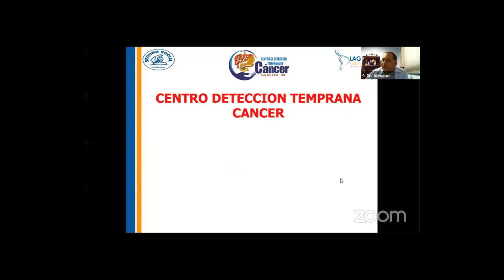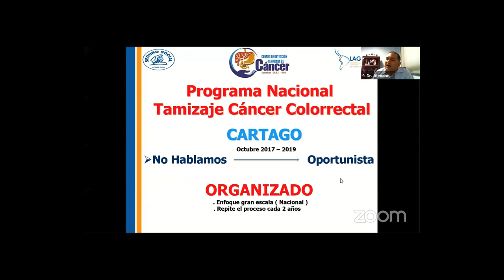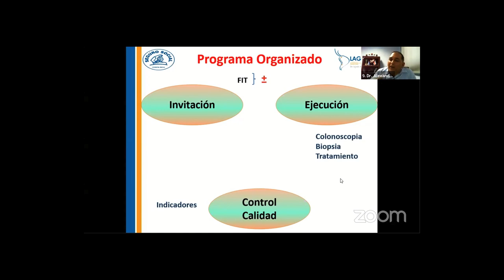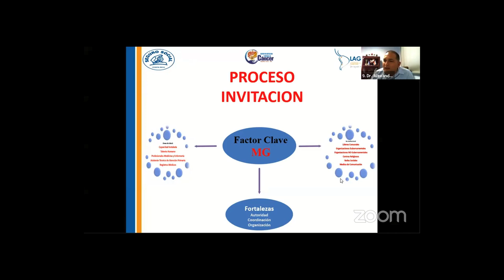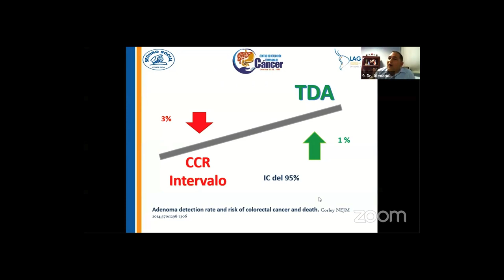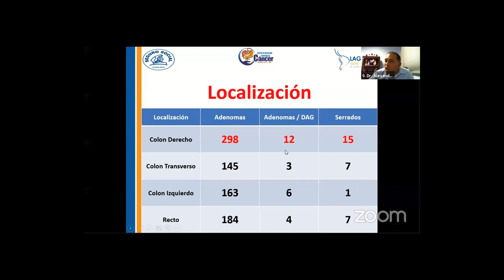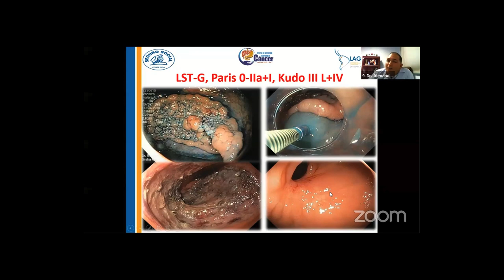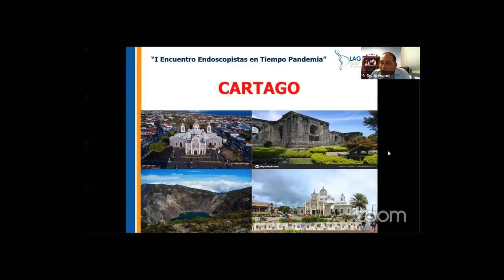Lecture: "Tamizaje en Cáncer Colorrectal" - Dr. Alexander Sanchez-Cabo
Conferencia desde la dirección del programa de diagnostico y tratamiento del cáncer digestivo en Costa Rica
Fecha: Abril / 2020